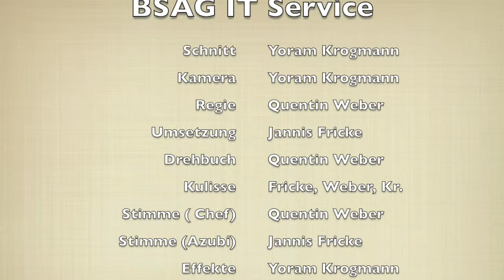BSAG IT-Service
Schülerinnen und Schüler der Wilhelm Focke Oberschule präsentieren „trickreich" ihre Berufswünsche.